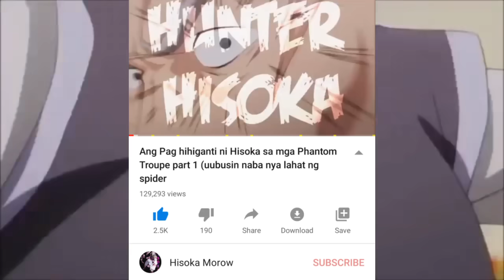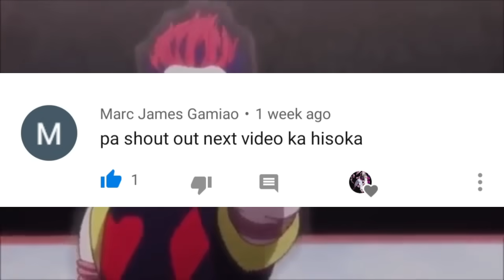Ang Pag hihiganti ni Hisoka sa mga Phantom Troupe part 2 || May Namatay nnaman sa Spider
Eto na ang part 2 ng pag hihiganti ni Hisoka.

Tara mga ka Hisoka subaybayan natin.

support FB page Like and follow

Enjoy ur watching

hunter xhunter ultimate name hahaha
meruem
killua
hisoka
nefer pitou
yupi
Gon freecs
ging freecs
Don freen
janny bravvo
biscuit krugger
illumi
kurapika
leorio
hanzo
wing
Kurapika
Feitan
Nobunaga